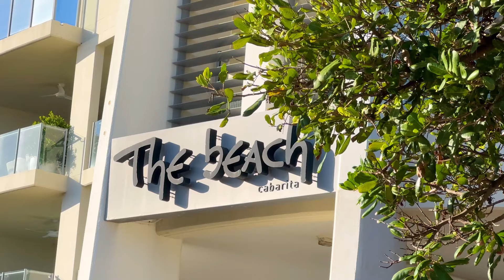2/22 Hastings Road, Bogangar NSW 2488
Caba Tree House - The Ultimate Lock Up and Go

This property will be sold via Auction, on-site Sunday the 16th of June at 10:45am.

Nestled on the corner of Towners Avenue and Hastings Road, just a stone's throw from Cabarita's stunning headland and a leisurely stroll to the vibrant shopping village, this location offers an unparalleled lifestyle. The property is a dream come true for those seeking a low-maintenance escape with the space and feel of a freestanding home. Imagine morning walks along the shimmering shoreline, grabbing a takeaway bite, and unwinding in your spacious townhome.

One of only three, this residence is architecturally designed and masterfully built by renowned local builder Steve Kerr. Freshly painted inside and out, and boasting a new roof, the home-built in 2006-presents immaculately. Its timeless finishes and modern touches ensure it has aged gracefully.

The floor plan spans three levels, featuring a double lock-up garage with rear roller door access for a small boat or trailer, a laundry, and a secure courtyard with enough grass for a small pet and ample space to store beach toys. The main floor offers large open-plan living with high ceilings, connecting to front and rear balconies, and includes a powder room. Upstairs, you'll find three generous bedrooms, two with private balconies. The master suite boasts a walk-in robe and a serene tree-like feel, with dappled light filtering through the native eucalypts.

Cabarita Beach is more than a location; it's an investment in the good life. With its burgeoning café scene, vibrant restaurant life, and charming boutique shops, it's no wonder this coastal haven is so desirable. Plus, with surrounding infrastructure boosting growth potential, your investment is secure for the future.

Seize the opportunity to make 'Caba Tree House' your coastal sanctuary. Live, love, and lounge in luxury by the sea. Your ultimate lock-up-and-go lifestyle awaits!

Contact Brent or Ethan for more information or to schedule a private inspection today!

Join us Sunday 16th June 10:45am for the on-site auction- This property WILL be sold.

Features:
- Large townhouse situated in prime location
- Offering 3 large bedrooms, 2bathrooms + additional powder room
- Double lockup garage with rear roller door for boat/beach toy storage
- Rear yard perfect for storage or pets
- Separate laundry with external access
- Electric hot water
- Gas cooktop
- Recently professionally painted internally + externally
- New carpet, blinds and down-lights
- External roof replaced 2020

Financials (approx.)
- Council rates: $2,950 PA
- Body Corp $10,000 PA
- Rental estimate: $950 - $1,000 per week

Location:
- 350m to Cabarita Beach
- 400m to Woolworths and shopping village
- 6km to M1 Motorway
- 9km to new Tweed Valley Hospital
- 22km to Gold Coast International Airport
- 50km to Byron Bay